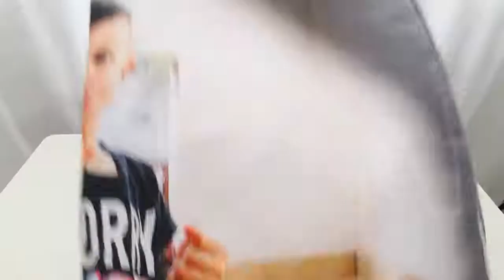Personalized Your Tapestry